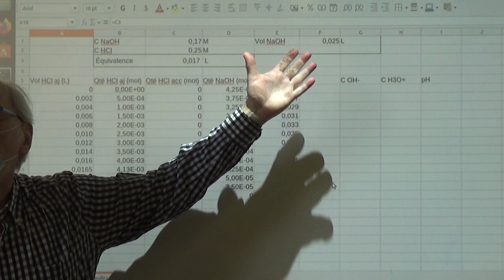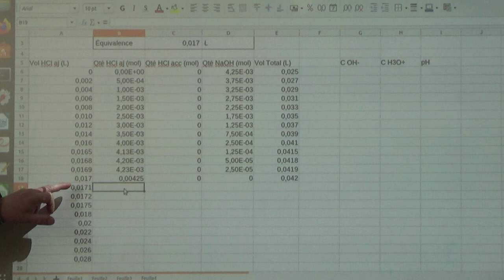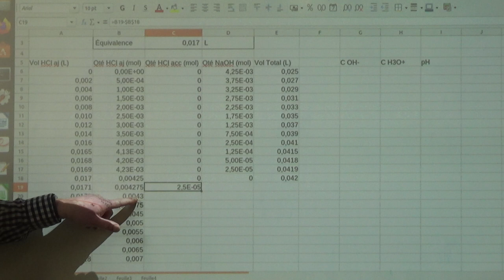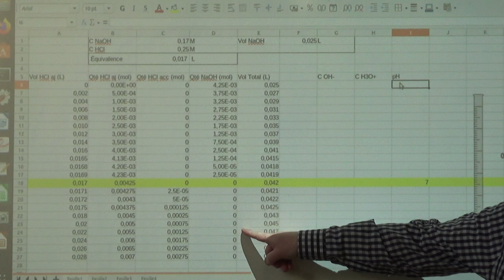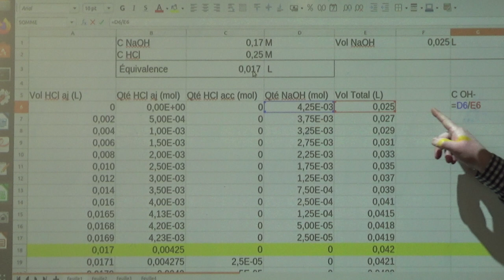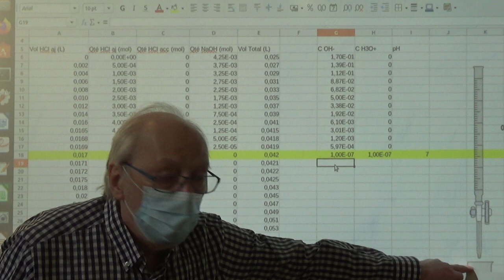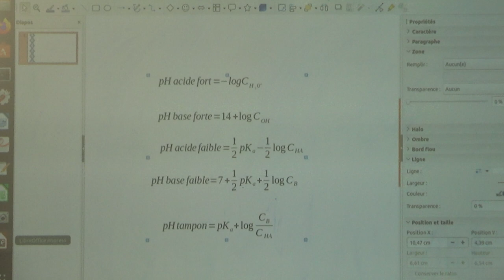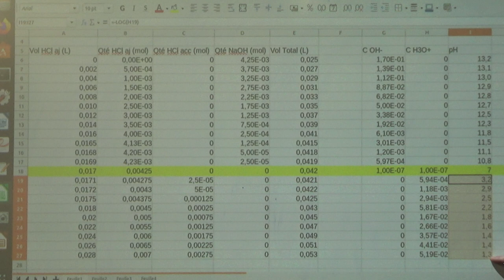Courbe d'évolution du pH: titrage acide fort / base forte (2/3)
Courbe d'évolution du pH: titrage acide fort / base forte